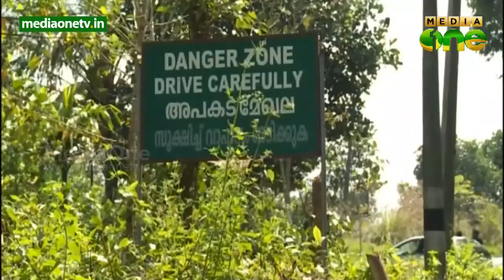Rajakkad still accident prone area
ഇടുക്കി രാജക്കാട് ബസ് ദുരന്തം നടന്നിട്ട് നാല് വര്‍ഷം തികയുന്നു. മൂന്നാറിലേക്ക് വിനോദയാത്ര പോയ സാരാഭായി ഇന്‍സ്റ്റിറ്റ്യൂട്ട് ഓഫ് സയന്‍സ് ആന്‍ഡ് ടെക്നോളജിയിലെ എട്ട് വിദ്യാര്‍ഥികളാണ് എസ് വളവില്‍വെച്ചുണ്ടായ അപകടത്തില്‍ മരിച്ചത്. സംരക്ഷണ വേലിയും മുന്നറിയിപ്പ് ബോര്‍ഡുകളും സ്ഥാപിച്ചതല്ലാതെ റോഡിന്‍റെ വളവ് മാറ്റാനോ സമീപപ്രദേശങ്ങളില്‍ ആശുപത്രി സ്ഥാപിക്കാനോ ഇതുവരെ കഴിഞ്ഞിട്ടില്ല.